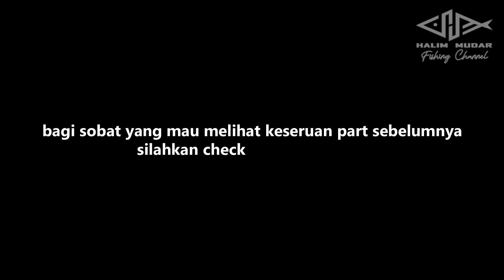TRIP MANCING TEKNIK JIGGING TERBAIK DI SMR LAMPUNG, TURUN JIG LANGSUNG STRIKE [PART 7]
16 s.d 18 October 2020 saya dan teman-teman angler senior dari Bandar Lampung dan sekitarnya akan melaksanakan Fisihing Trip ke SMR (Seamount Reef) Lampung. Fishing Trip SMR Lampung kali ini terdiri dari 14 orang angler dengan Event Organiser yang sudah sangat terkenal, yaitu mas Gusur JOP (Jaya Omah Pancing) dengan memakai kapal KM. Berdikari 9 dengan captain Dartim.
Saya berangkat dari Palembang semenjak 15 October 2020 sore dengan melakukan perjalanan selama 4 jam via Tol Palembang - Bandar Lampung. Malamnya istirahat dulu di rumah mas Aping di Natar  dan pagi tanggal 16 October 2020 baru melanjutkan perjalanan ke markas  mas Gusur JOP (Jaya Omah Pancing), selanjutnya ke dermaga Lempasing.
16 October 2020 jam 8:30 WIB KM. Berdikari 9 sudah meninggalkan Dermaga Lempasing dan sampai di spot Belubuk SMR  jam 15:00 WIB.
Sesampai di spot, suasana langsung heboh dengan strike bertubi-tubi dari semua angler.

Ini merupakan part 7.

Sama seperti part sebelumnya, pada part 7 full dengan kegiatan jigging, dimana mulai jam 3:30 WIB semua angler benar-benar pesta, ikan pontang/tongkol dan Simba/GT seperti berkumpul dibawah kapal, setiap metal jig turun, genjot seikit saja sudah  langsung mendapatkan sambaran. Benar-benar trip jigging terbaik di SMR Lampung.
Lokasi : Seamount Reef (SMR) Lampung - Sumatera -  Indonesia
Tackle Info
Set 1
Reel/Katrol : TeamKamiKaze Xtreme Jigger LX4 HC series
Rod/Joran : Bullzen BS Monster KIngdom PE 2-4
Line/Senar : Falcon Uni Cord Nano Crystal PE 4
Leader : RelixNusantara Samar 60Lb
Lure            : Metal Jig 100gr
Kail
Pelampung : -
Umpan       : -
Gear Info
Set 1
Kamera
Resolusi    : 1080p 30fps
Set 2
Kamera : Samsung M31
Resolusi    : 1080p 30fps
Jangan lupa tonton juga video sebelumnya yang telah diupload :
[PART 6] MANCING DI SMR LAMPUNG DENGAN TEKNIK JIGGING BERASA MANCING DI KOLAM
FISHING TRIP SMR LAMPUNG [PART 5] JIGGING MALAM BIKIN LUPA WAKTU
FISHING TRIP SMR LAMPUNG [PART 4]  PESTA STRIKE IKAN TONGKOL ; 1 METAL JIG  NARIK  2 EKOR SEKALIGUS